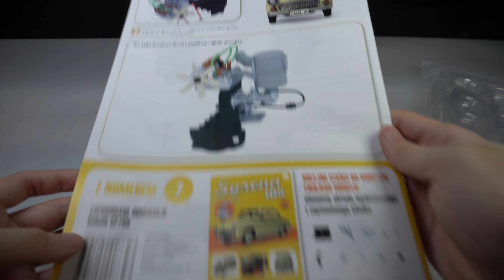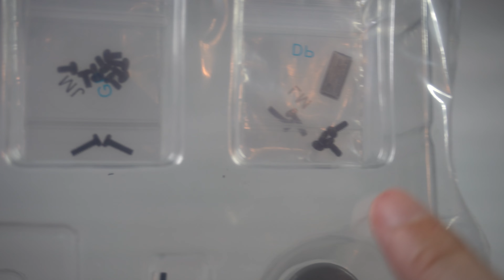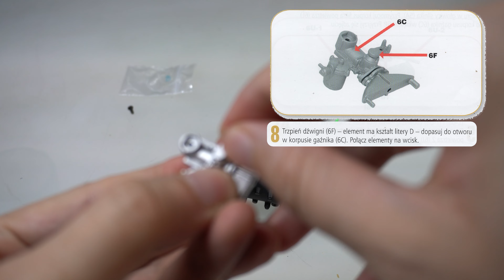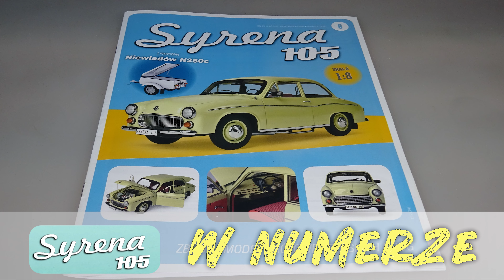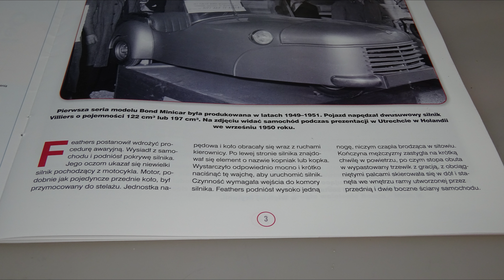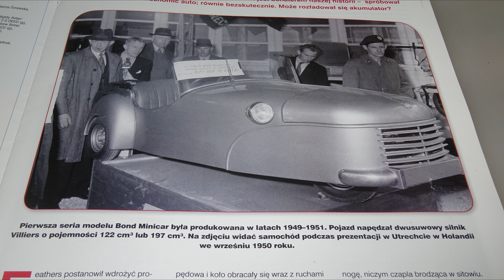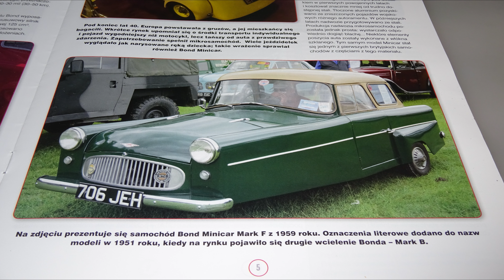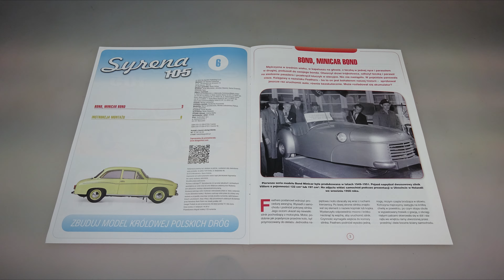Deagostini - Syrena 105 - 4K - Numer 6 - Prezentacja i Montaż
Deagostini
Syrena 105
NUMER 6 :
Syrena 105
Części: Kolektor ssący, Uszczelka kolektora, Korpus gaźnika, pompa paliwa, Komora pływakowa, Dźwignia, Pokrywa filtra powietrza, Naklejka, Wlot powietrza 1, Wlot powietrza 2, Płytka, Korpus filtra powietrza, Zapinki pokrywy filtra powietrza (3 sztuki), Uszczelka filtra, Osłona rozrusznika, Kurek spustowy, Dolna część karteru silnika, Wspornik 1, Wspornik 2, Filtr, Przewód, Śruby BM, Śruby JM, Śruby LM, Wkręty CP, Wkręty DP, Wkręty GP.
CO W FILMIE:
** 0:00 - Wstęp
** 0:26 - Zestaw Części
** 1:34 - Montaż
**13:50 - Po Montażu
**14:18 - W Numerze
**19:10 - Prenumerata (p.3 - Model 1:43 Syrena Sport)
**19:26 - Podsumowanie
**19:41 - Koniec
s3b-s4-NCX22-PP24.2.1[w.z.m.p.d]-AA24.1-FTTHO